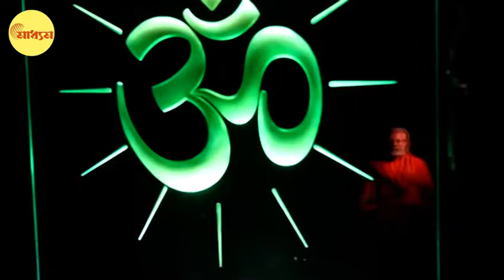Modi Meditating| Mamata Furious| ধ্যানে মোদি, মমতার কেন জ্বালা? | Bangla News| Election 2024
ধ্যানে মোদি, মমতার কেন জ্বালা?

Why Mamata Banerjee is Furious for PM Modi Meditating in Vivekananda Rock Kanyakumari?